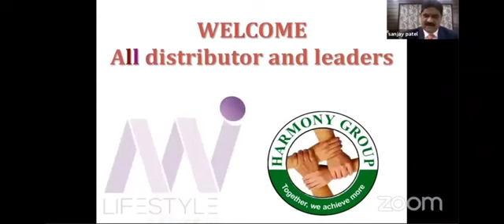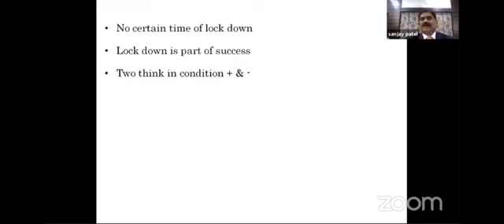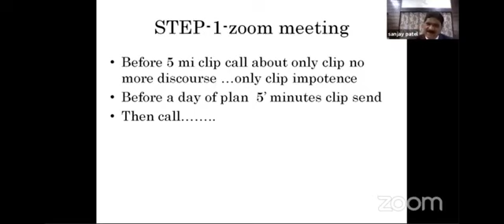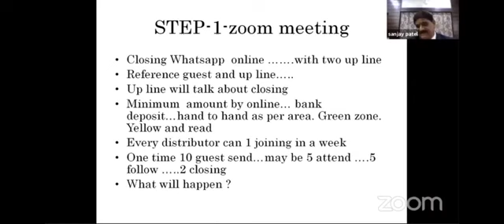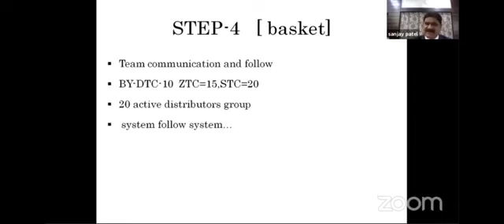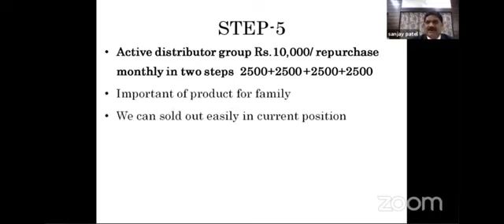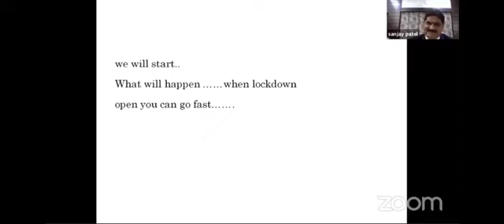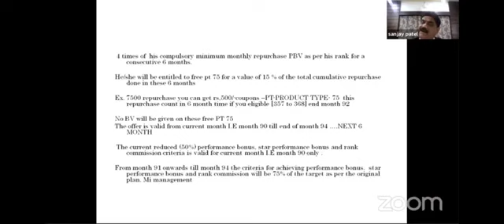HOW TO WORK IN LOCKDOWN BY C N PATEL SIR💎 (DAIMOND)